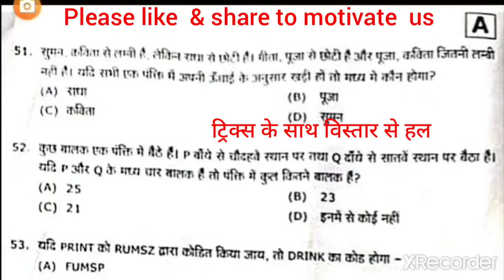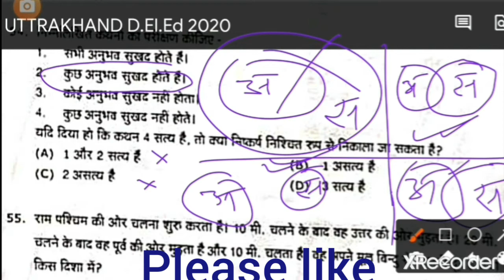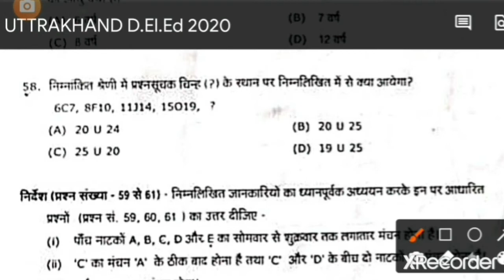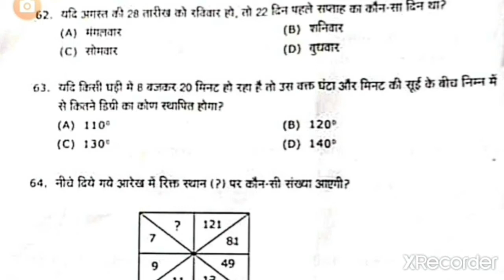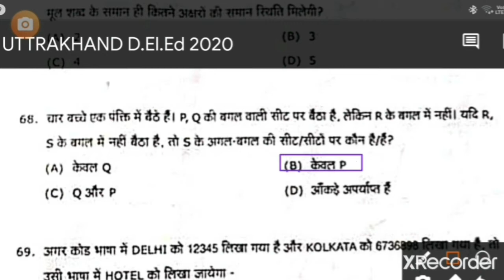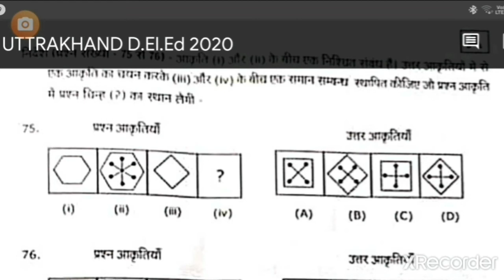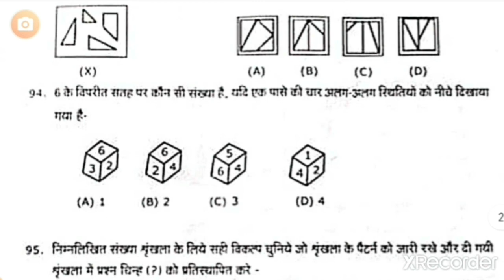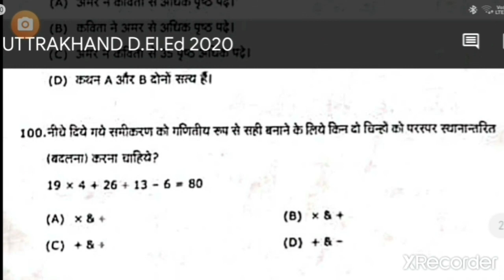Reasoning detailed Solution DElEd Uttarakhand 2020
Uttrakhand D.El.Ed reasoning detailed solution 2030👌,उत्तराखंड डी.एल.एड हल reasoning

इस चैनल पर आपको सभी प्रमुख डी
एल. एड. एवं. बी एड
जैसे उत्तराखण्ड, उत्तर प्रदेश, जामिया ,अलीगढ़ BHU आदि की तैयारी कराइ जाती है,संबंधित सूचनाए समय पर प्राप्त करने के लिए एवं अच्छे मार्गदर्शन के लिए चैनल को सबसकराईंब अवश्य करें

Full reasoning with tricks and tips to save time रीजनिंग का सम्पूर्ण हल ट्रिक्स और टिप्स के साथ ताकि आप समय  भी बचाएं और आपका कॉन्फिडेंस भी बढ़े  साथ ही आपको कंफ्यूजन भी ना हो, ऐसे बहुत से डी.एल.एड एवं बी. एड. के सॉल्व्ड पेपर्स इस चैनल पर उपलब्ध हैं(जैसे कुमाऊं यूनिवर्सिटी, जामिया, बीएचयू, एएमयू,डीयू आदि), वीडियो को शेयर करते रहें हमें मोटीवेट करते रहें
अगर आप किसी भी यूनिवर्सिटी से बी एड या टीचिंग में डिप्लोमा करना चाहते हैं तो आप हमारे चैनल से अवश्य जुड़ें, चैनल को सब्सक्राइब अवश्य करें एवं हमारे टेलीग्राम ग्रुप को ज्वाइन करें ताकि आप से कोई वीडियो या महत्वपूर्ण सूचना मिस न हो